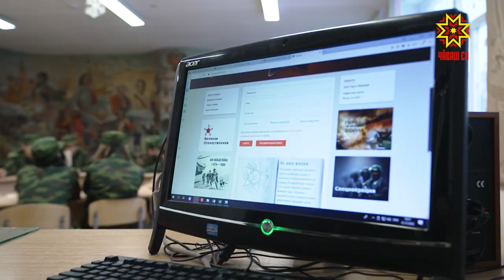Грант малалла ĕçлеме хавхалантарать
Чăваш Енре шырав отрячĕсем нумай. Вĕсене республика шайĕнче те хавхалантарма тăрăшаççĕ. Çак кунсенче Чăваш Ен ертӳçин Грантне тивĕçнисем паллă пулчĕç. Çĕнтерӳçĕсен йышĕнче Шупашкарти 54-мĕш шкул та пур. Вĕсене проекта пурнăçлама 150 000 тенкĕ уйăрнă.
Иртнине манмалла мар, асра тытмалла – шырав отрячĕсем çак тĕллевпе ĕçлеççĕ. 54-мĕш шкулта вĕренекенсем те çакна мала кăларса проект хатĕрленĕ.
СВЕТЛАНА МИХАЙЛОВА: «Паянхи кунччен те республика шайĕнче Афганистан, Чечен, Украинăра иртекен спецопераци, Аслă вăрçă вăхăтĕнче хутшăннă салтаксен шăпи çинчен пуçтарнă электоронлă источник çук. Çакна шута илсе эпир хамăр çырнă «Во имя жизни» проекта кашни çул Чăваш Республикин Пуçлăхĕн ячĕпе шырав отрячĕсене пулăшас текен Грант конкурса çĕнсе илме пултартăмăр. Материалсене пĕр электронлă сайта вырнаçтарма волентерсем, шкулти шырав отрячĕсем пулăшаççĕ. Çак сайта пурте кĕме, электронлă базăпа паллашма пултараççĕ. Тата вăрçăра пулнă тăванĕсем пирки материалсем хатĕрлесе сайта вырнаçтараяççĕ».